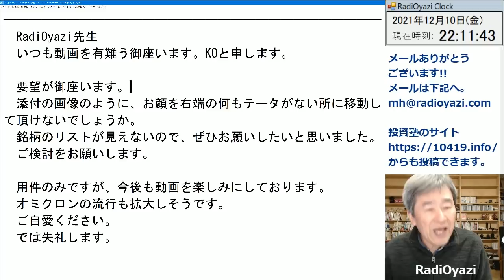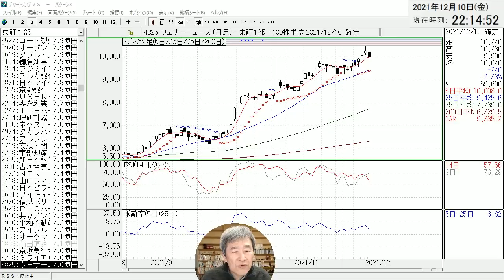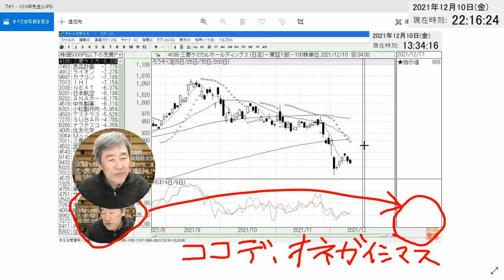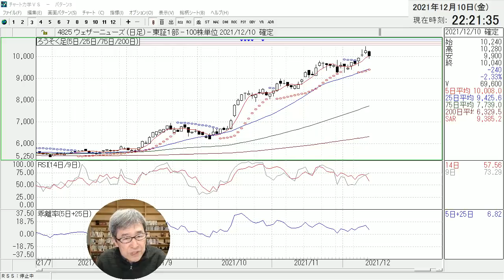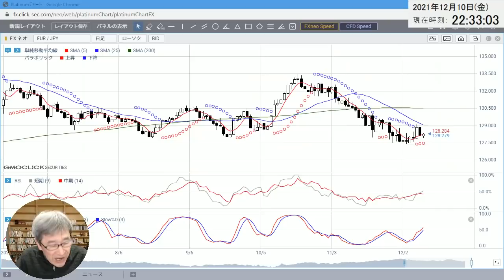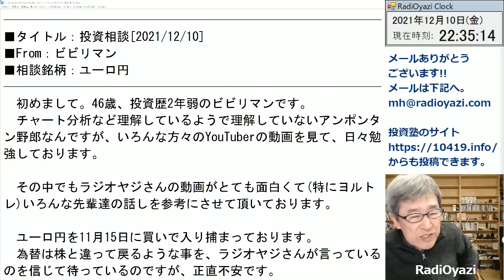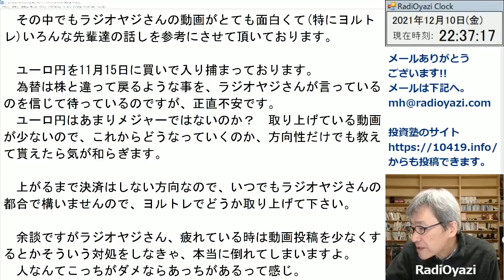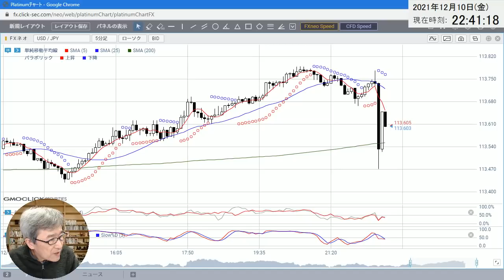【ラジオヤジのヨルトレ】ラジオヤジの顔が邪魔！ がテーマ。今日は、ラジオヤジのアドバイスが裏目に出て、4825ウェザーニューズのカラ売りで失敗した方、同様にユーロ円で捕まっている方をご紹介。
2021年12月10日(金)の「ラジオヤジのヨルトレ」です。
ラジオヤジの顔が邪魔！　がテーマです。
今日は、ラジオヤジのアドバイスが裏目に出て、4825ウェザーニューズのカラ売りで失敗した方、同様にユーロ円で捕まっている方をご紹介します。

◆チャート力学(ラジオヤジが開発したチャートソフト)販売中！

「チャート力学」は、ラジオヤジが開発し、動画で使用しているオリジナルのチャートソフトです。64種類の抽出条件を設定して、リアルタイムのスクリーニングが可能です。
売買システムの構築検証など、高い機能を持ちながら、使い方は簡単。
日本株をトレードする投資家さんにとっては、要チェックのツールです。
このソフトを使うことで、チャート読解の力が増す効果が期待できます。
自分の持ち株をグループに入れておき、瞬時にチャートをチェックして、適切な売買ポイントを判断するといった使い方も可能です。

・「チャート力学」の詳細情報はこちらから。

◆ラジオヤジの最新動画　2021年12月10日(金)

◆ラジオヤジの最新動画　2021年12月９日(木)

◆ラジオヤジの最新動画　2021年12月８日(水)

◆ラジオヤジの最新動画　2021年12月７日(火)

◆ラジオヤジの最新動画　2021年12月６日(月)

◆ラジオヤジの最新動画　2021年12月３日(金)

◆ラジオヤジの最新動画　2021年12月２日(木)

◆ラジオヤジの最新動画　2021年12月１日(水)

◆ラジオヤジの最新動画　2021年11月30日(火)

2020年からYouTubeチャンネルで、プロの投資顧問の投資情報をわかりやすく解説する動画を毎日配信中。

※詳細情報は検索して調べてみてください。